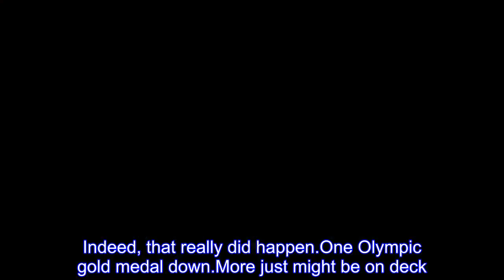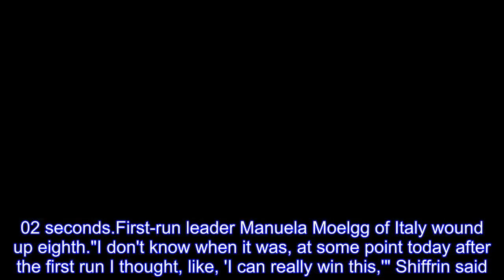Shiffrin wins giant slalom for 2nd career Olympic gold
Mikaela Shiffrin placed her right glove over her heart soon after crossing the finish line, her mouth slightly agape in astonishment.Indeed, that really did happen.One Olympic gold medal down.More just might be on deck.The 22-year-old American used a hard-charging final run to win the giant slalom Thursday for her second career Olympic title.Shiffrin trailed by 0.20 seconds after the first run but powered through a course filled with bumps to quickly make up time in the second.She ended up 0.39 seconds ahead of Ragnhild Mowinckel of Norway at Yongpyong Alpine Center.Federica Brignone of Italy took bronze, 0.46 behind Shiffrin's combined time of 2 minutes, 20.02 seconds.First-run leader Manuela Moelgg of Italy wound up eighth."I don't know when it was, at some point today after the first run I thought, like, 'I can really win this,'" Shiffrin said."I just tried to hang on to that feeling and then focus on my skiing a bit."It's crazy.There's so much emotion." In second position after the first run, Shiffrin took a deep breath before charging out of the gate.She got stronger and stronger along the course, with the crowd cheering her on.Moelgg, the final racer of the top 30 to go, couldn't beat Shiffrin's time."She was skiing really nice and brilliant," said fourth-place finisher Viktoria Rebensburg of Germany."That's why she deserved to win." At the 2014 Sochi Games, Shiffrin won the slalom title at age 18.She will defend that title Friday.It was an ideal afternoon for racing, with the temperature around 21 degrees Fahrenheit (minus-6 degrees Celsius) and the wind about 8 mph (13 kph).That's quite a difference from the last few days when three of the opening four races were postponed because of weather and strong wind.The women's giant slalom was initially scheduled for Monday but moved to Thursday.The slalom was supposed to be Wednesday but got pushed to Friday.Coming into the Pyeongchang Olympics, there was talk about Shiffrin possibly chasing after quite a few medals.She's certainly off to a flying start, falling to the snow in excitement after her win.The only thing that might slow down Shiffrin is exhaustion, due to the compacted schedule because of all the delays.Her mom, Eileen, said after the race that she wouldn't compete in the super-G.The flip-flopping of events has been particularly burdensome."It's been a difficult few days, but it's all about remaining positive and remaining energized and excited to get the games going," said Mike Day, Shiffrin's coach."At this point, the difficult days are just motivation for actually getting to compete.We're battling a little bit of fatigue from going up and down the gondola every day, and the excitement of getting ready to race and the disappointment of not getting to race.But we're in good shape." This was quite a day for the Norwegians with Mowinckel taking silver.Down the road about 30 miles (50 kilometers) in Jeongseon, teammate Aksel Lund Svindal won the men's downhill and Kjetil Jansrud took s